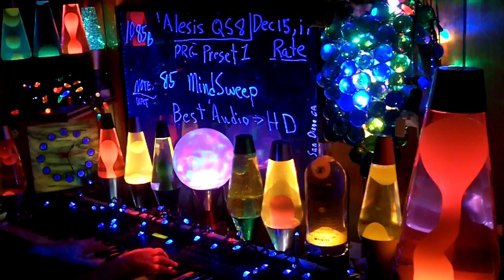1085b YT MrAlesisMan - Alesis QS8 - PRG Preset 1 - Mind Sweep - 085 +